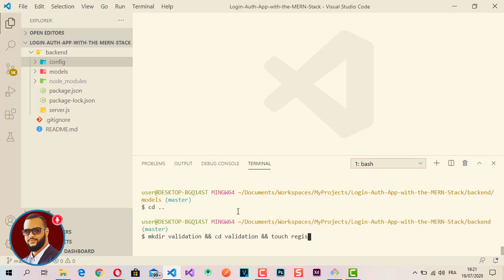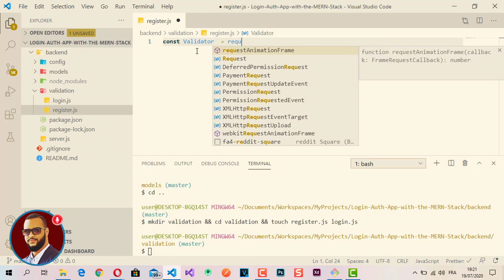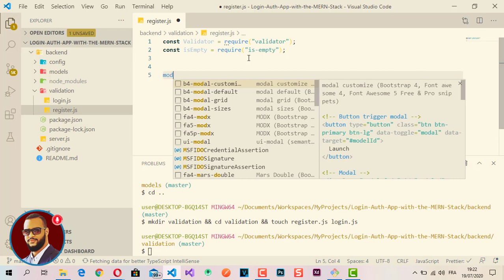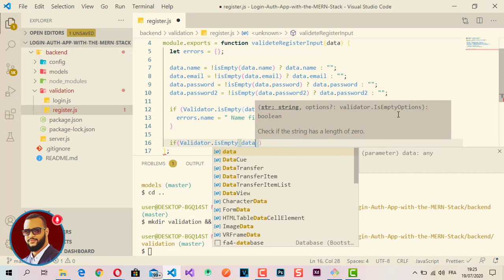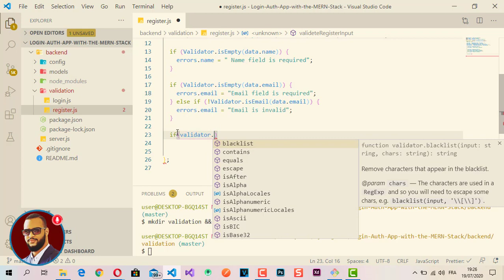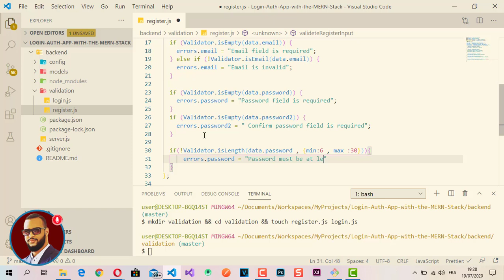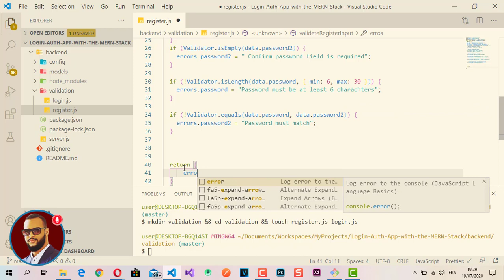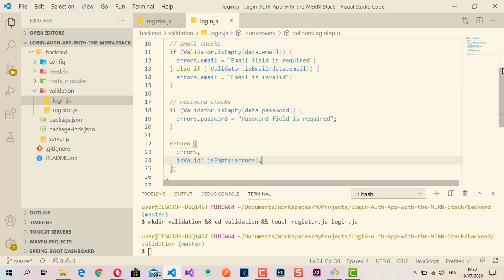05 - Setting up form validation | Login/Auth app Mern Stack